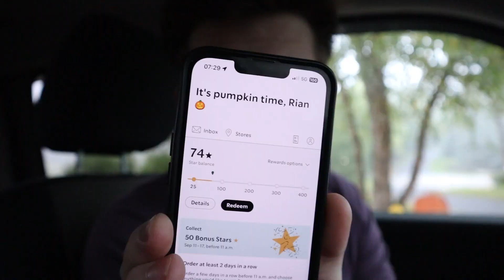How to make the Starbucks Pumpkin Spice Latte | A recipe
Two drinks, one showdown. Don't spend $7 on a Starbucks PSL when you can make it BETTER at home.